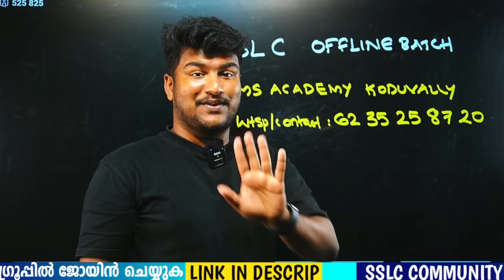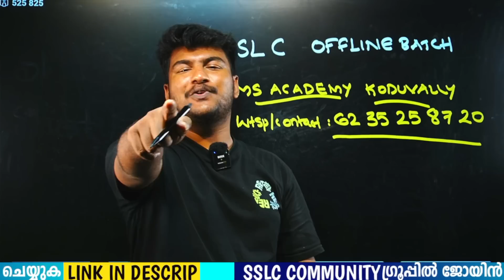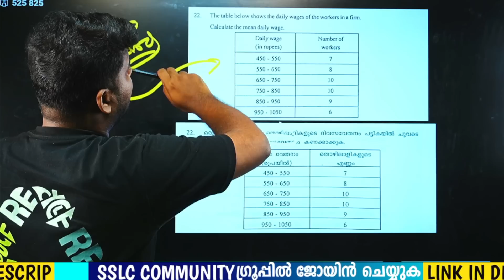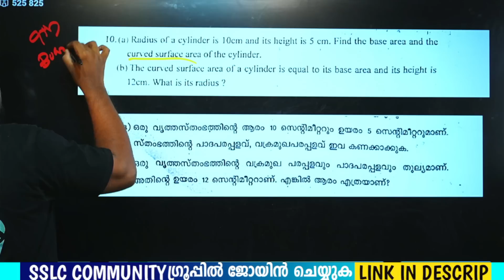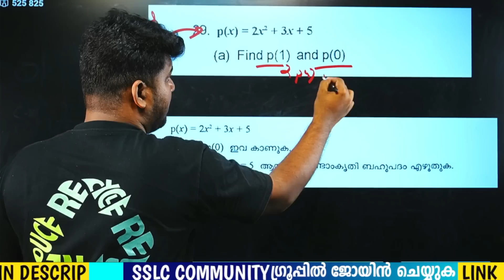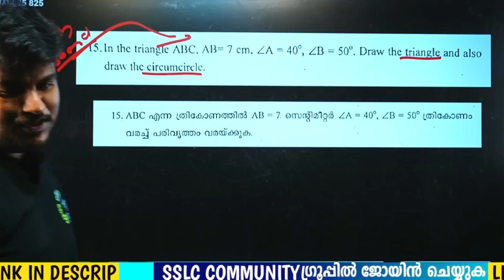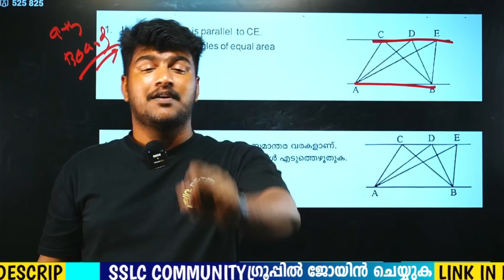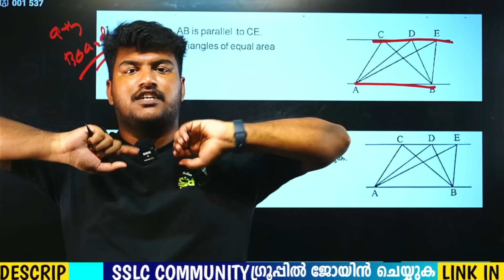9th MATHS MS PREDICTIONS 🔥 🔥 50 MARKS SURE